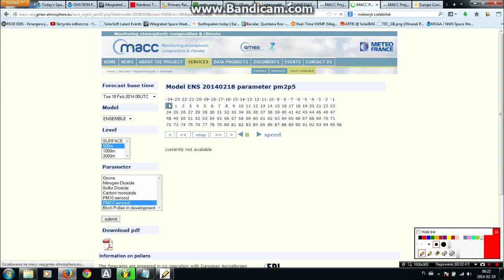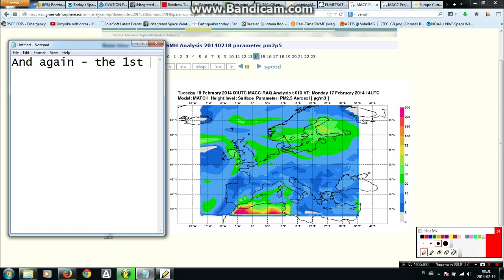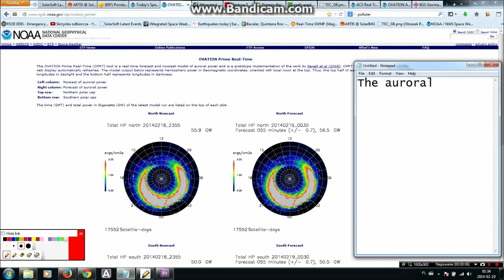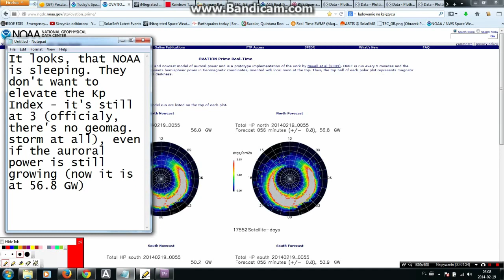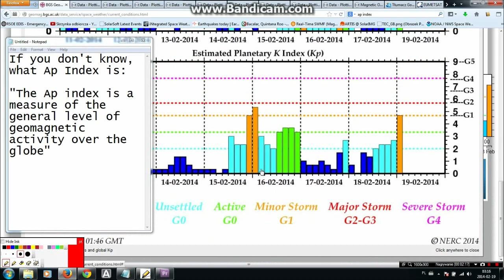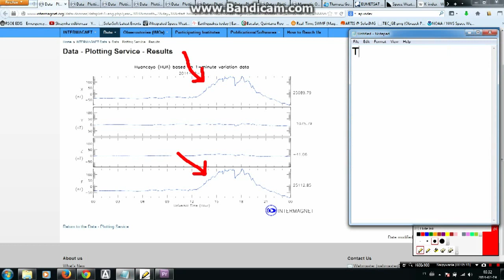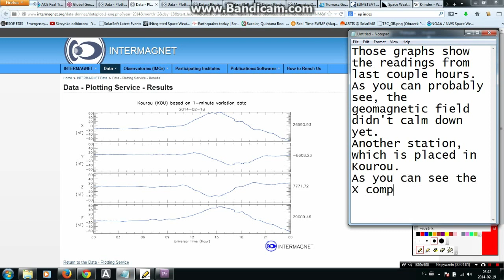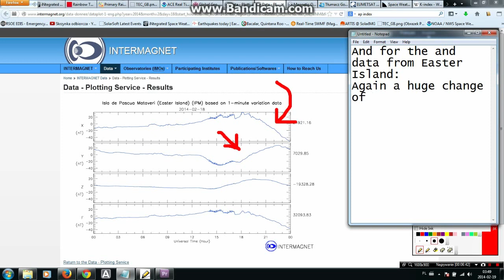Planet X, Nibiru, Hercobulus - Clash of The Gods - Sudden Impact (part 2) and Dirty Cloud in Europe